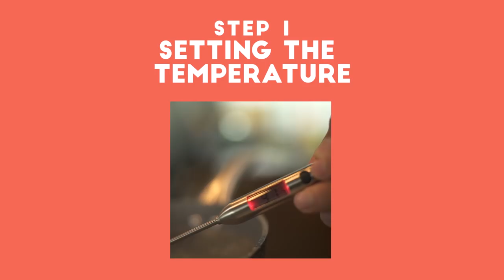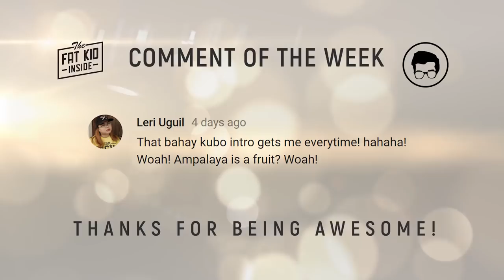Cooking the Perfect Soft-Boiled Egg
My absolute favorite way to cook eggs is by soft-boiling them. But I can never get them perfect every single time. It's time for an eggsperiment!

Thanks to my The Fat Kid Inside Studio Partners

Erwan's Eatery

Erwan Heussaff

FAQ

Usually a sony a7sii, dji osmo, gopro hero 6, dji mavic.

31

Me

Seabiscuit films.

I do.

Peanut buttttttttttttter